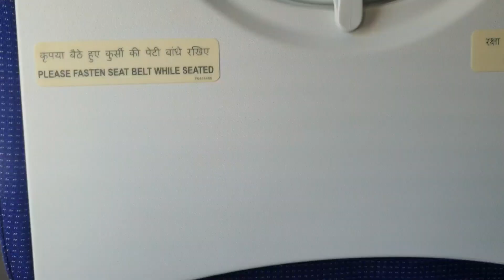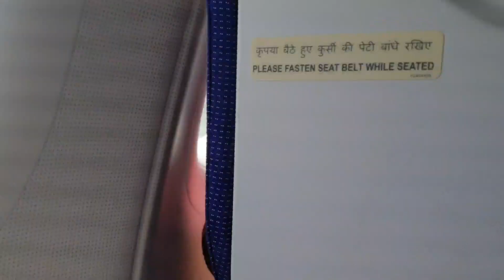First Time Flight journey Vizag to Chennai/tips✈️మొదటిసారి flight ఎక్కుతున్నారా fulldetails process